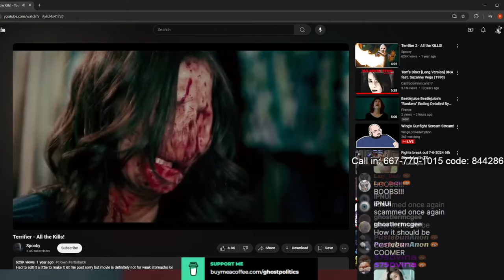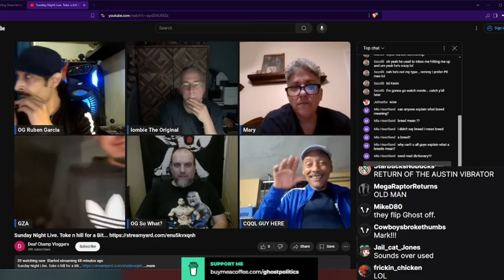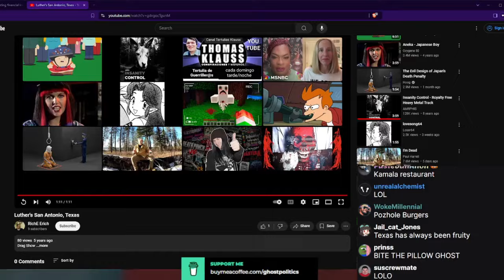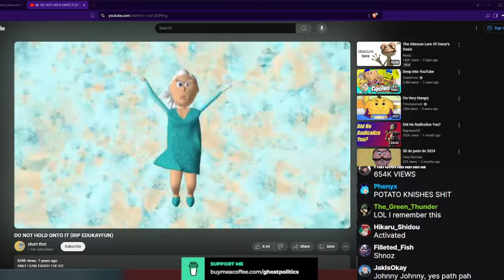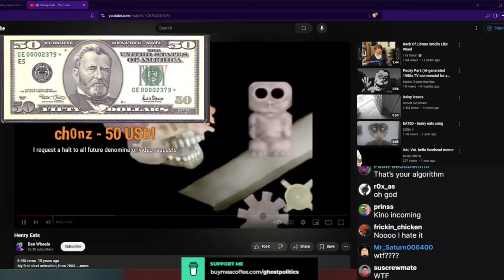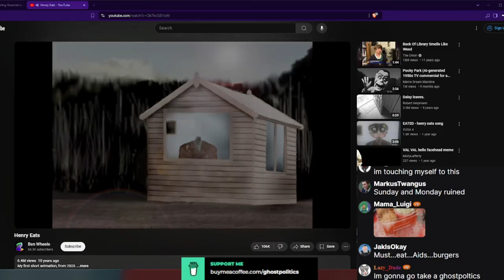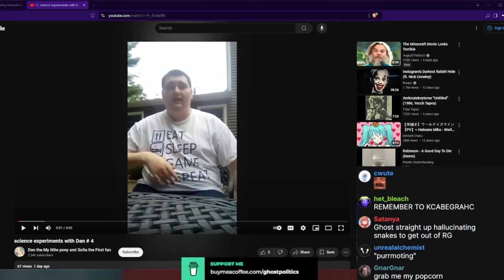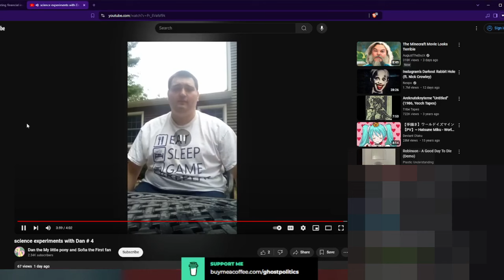Family Friendly Capitalist Broadcasting (The Ghost Show Raids - 388 Highlights)